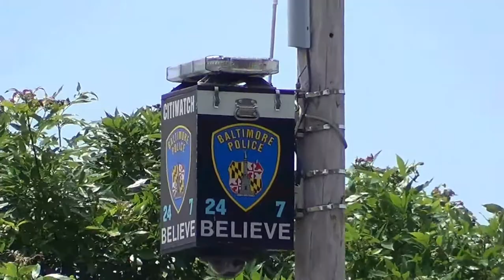Bombs Away... The Movie... Trailer 1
Ace Diamond Productions/ ThugForces Ent.